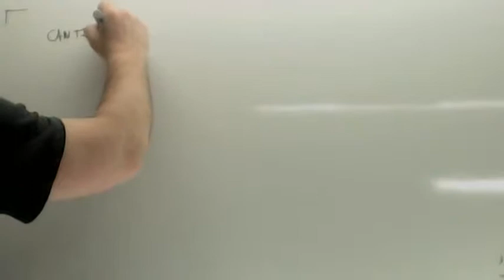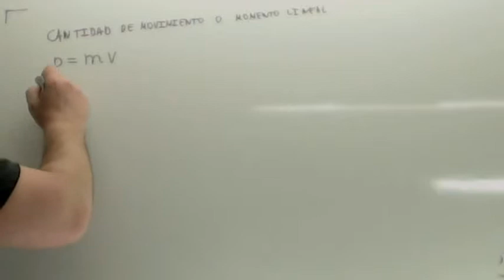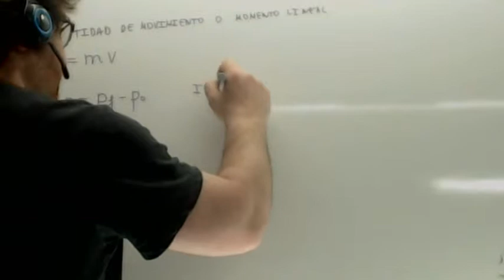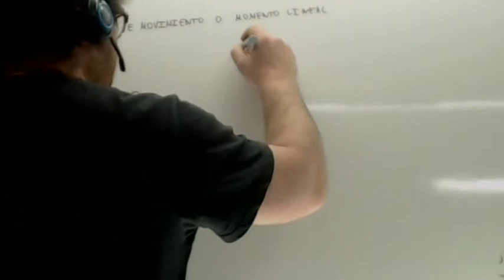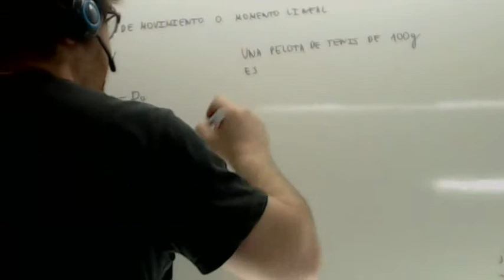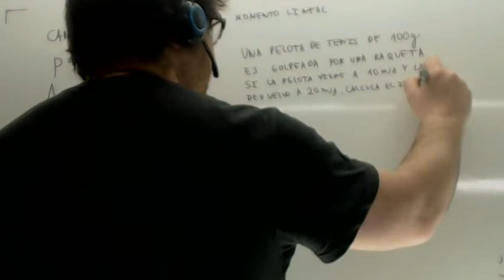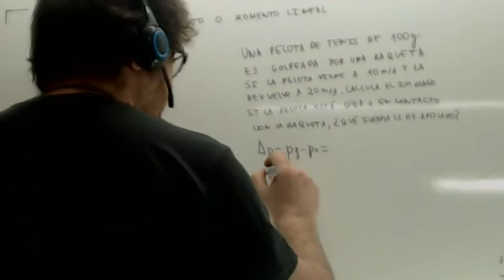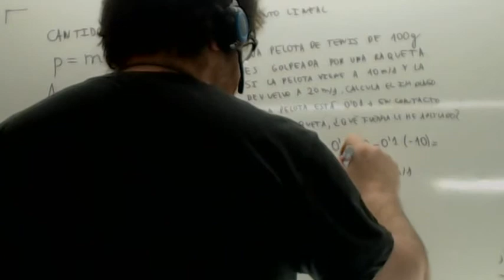Principio de conservacion de la cantidad de movimiento 04 Usero